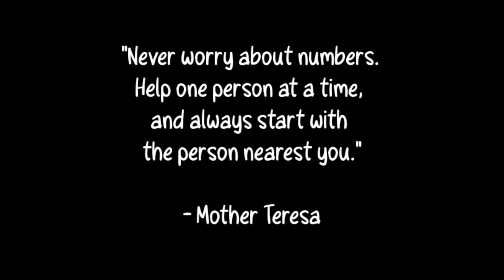SABI NI NANAY, WAG DAW UMASA AT WAG MAGING PALAHINGI.